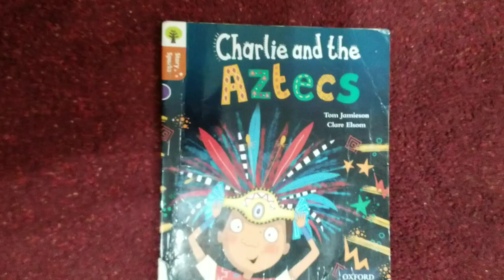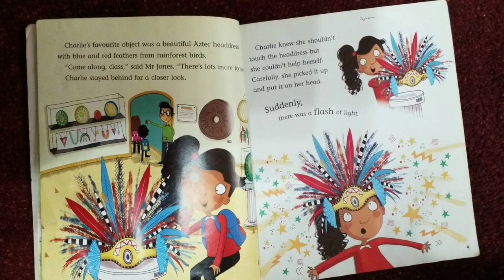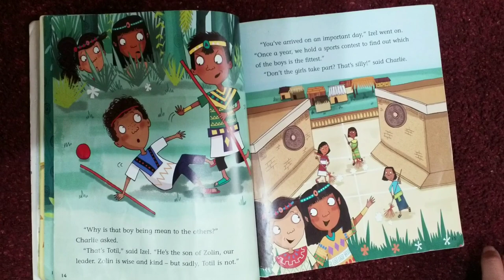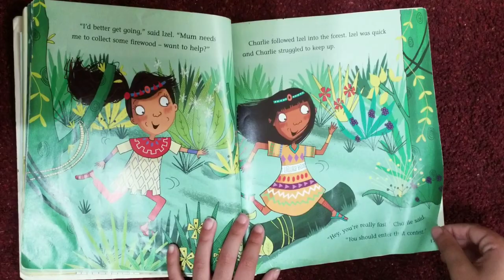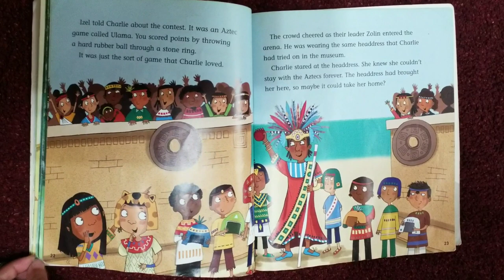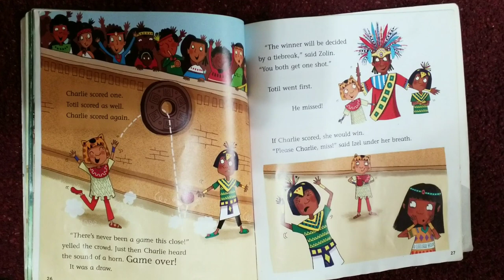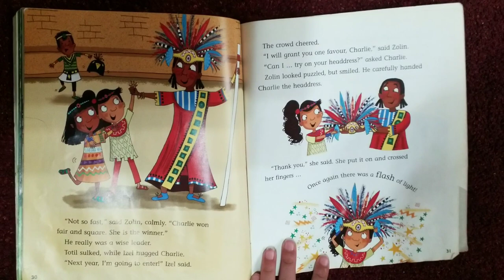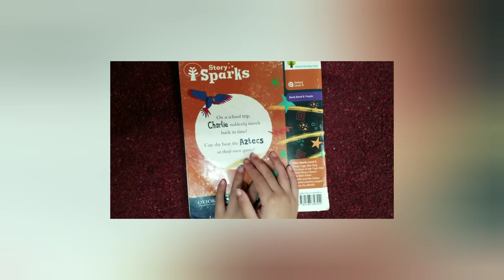Reading Time!!!! Charlie and the Aztecs by Tom Jamieson and Clare Elsom